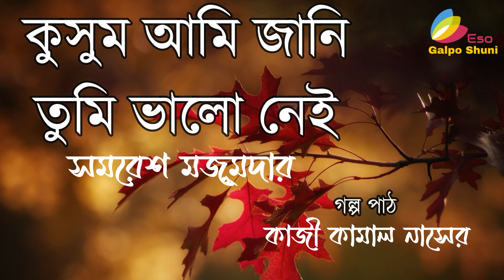KUSUM AMI JANI TUMI BHALO NEI I SAMARESH MAJUMDAR I BENGALI AUDIO STORY I KAZI KAMAL NASSER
In this 7th episode of 'Eso Galpo Shuni', I am going to present an another popular short story 'KUSUM AMI JANI TUMI BHALO NEI' by the most powerful writer Samaresh Majumdar. Hope, you would enjoy this episode also.

khokababur protyaborton
kabuliwala
omuk chandra omuk
shesh ashwarohI
samparko
atasi mami
kusum ami jani tumi bhalo nei
short story
bengali short story
audio story
bengali audio story
ramanath roy
tarapada roy
shirshendu mukhopadhyay
manik bandyopadhyay
samaresh majumdar
bangla
bangladesh
west bengal